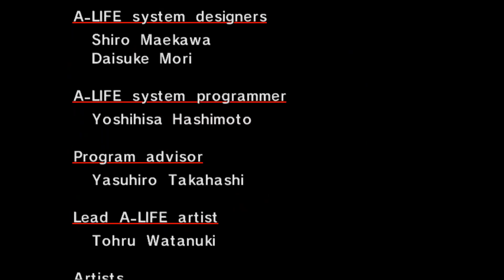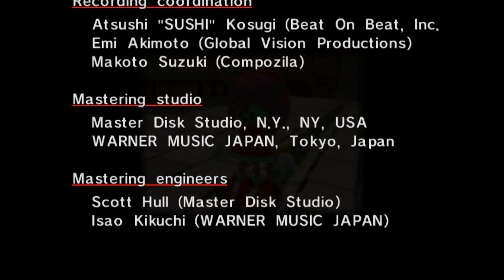Amy's Story - Sonic Adventure (Japan)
Amy's Story from the original Japanese release of Sonic Adventure in 1998 that has some differences to what's in the other versions.

I recorded it in Demul. Aside from various emulation/recording bugs, there shouldn't be many problems. Well, aside from the fact that Demul has a bug that causes you to fall through the floor and die after meeting Gamma.

Sonic's Story from the original Japanese release of Sonic Adventure in 1998.  There are notable differences to the other versions including the cutscene before Emerald Coast and the scenes at the end of Sky Chase 1.

I recorded it in Demul. Aside from various emulation/recording bugs, there shouldn't be many problems.